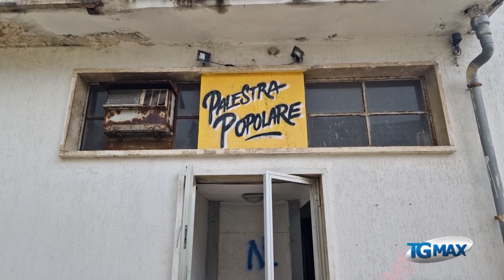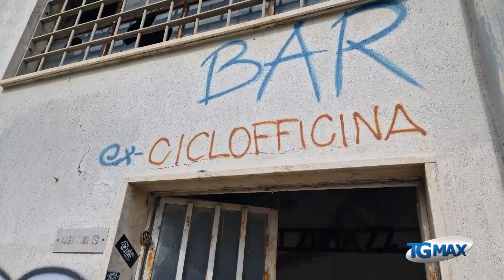San Vito: Zona 22, finalmente la bonifica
Dopo anni di degrado, l'ex Zona 22 di San Vito, a due passi dalla Via Verde, sarà oggetto di lavori di bonifica e messa in sicurezza. L'intervento, a carico del Comune, è diventato necessario in vista della stagione estiva e dell'imminente passaggio del Giro d'Italia.